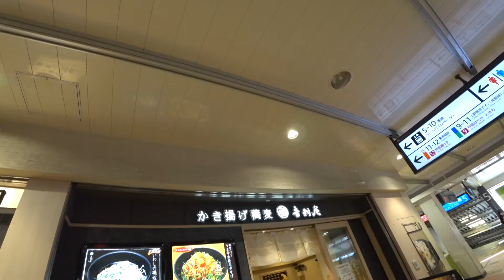品川エキュートで立ち食いそばをたべる動画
かけそば が、370円　立ち食いそば界では割高の価格設定ですが味はマアマアです。